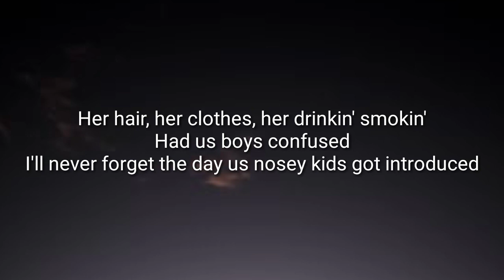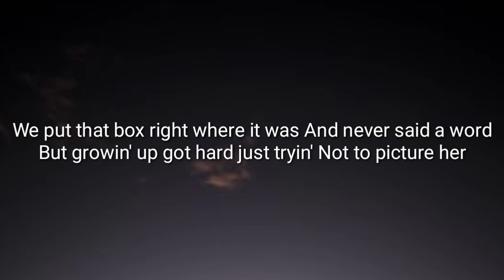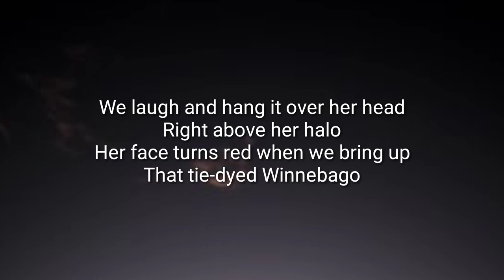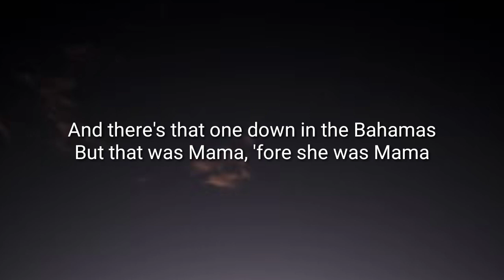Clay Walker - Fore She Was Mama (Lyrics)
Lyrics

'Bout ten years old, hide and seek
I found me in the closet
Ready or not I stumbled on
And opened up that box of
Yearbooks, letters, black and whites
A hundred, maybe more
Next thing I know my brothers and me
Got 'em scattered on the floor (Yeah)

There was one of her, flippin' the bird
Sittin' on a Harley
And a few with some hairy hippie dude
Turns out his name was Charlie
Her hair, her clothes, her drinkin' smokin'
Had us boys confused
I'll never forget the day us nosey kids got introduced

To Mama, 'fore she was Mama
In a string bikini, in Tijuana
Won't admit she smoked marijuana
But I saw Mama, 'fore she was Mama

We put that box right where it was
And never said a word
But growin' up got hard just tryin'
Not to picture her
In anything but aprons, dresses
Mini-vans and church
Oh and Daddy would have whooped our butts
For diggin' up that dirt

On Mama, 'fore she was Mama
She won't admit she smoked marijuana

We laugh and hang it over her head
Right above her halo
Her face turns red when we bring up
That tie-dyed Winnebago
She runs and hides and still denies
That hip high rose tattoo
She burned that box of forget-me-nots
When she found out we knew

About Mama, 'fore she was Mama
But that was Mama, 'fore she was Mama

And there's that one down in the Bahamas